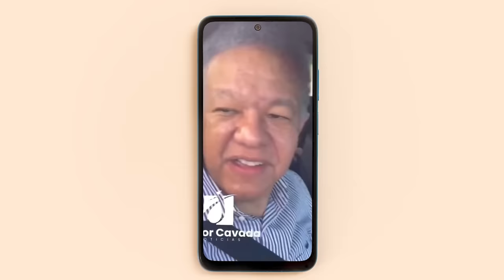Leonel Y Danilo No Se Darán La Mano: Ahora La Culpa LA TENDRÍA FERNÁNDEZ: Un Acuerdo De Última Hora!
Las ansias de Poder lleva a algunos a ver fantasmas donde no hay más que cadáveres palpables.  Acá no solo revelamos la razón por la que Leonel y Danilo no se juntarán, sino la raíz misma de la versión que circula sobre esto.

3,500 por hora. Grabación a 1080. Entrega de material editado.

 día.

5,000 por cada video no mayor a 2 minutos.